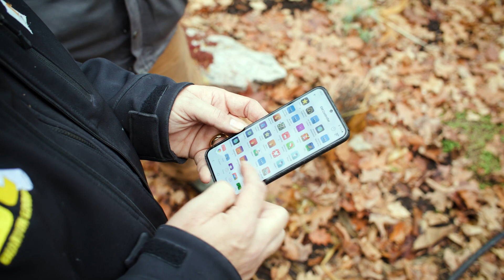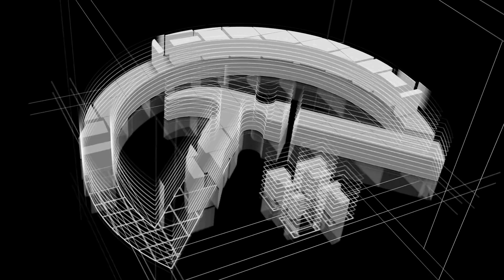Contractor Ryan gets Christmas Lights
After Contractor Ryan's wife asks him to install Christmas lights, Ryan hirers a local Ottawa company to install something special for her!